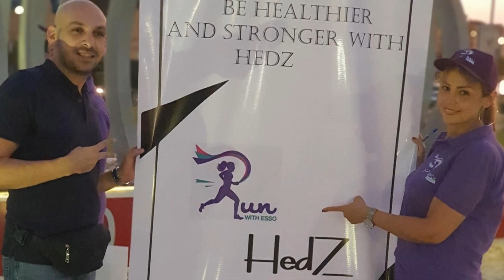Run with Esso Marathon in Elshikh Zayed in presence of Associated Press international news agency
اهلا بيكم بجروب إيسو الرياضى الاجتماعى للعائله كلها
Welcome to Esso social sports group for whole family 👨‍👩‍👧‍👧
فعاليات ماراثون جروب ايسو الشيخ زايد للمشي والجري يوم الاربعاء ٢٦ أغسطس ٢٠٢٠ وتوزيع الجوائز علي كل المشتركات
وتصوير خارجي لوكالة الانباء العالمية Associated press
marathon training,
marathon running,
marathon man,
marathon world record,
marathon watch,
marathon coach,
marathon rush,
marathon game,
marathon all episodes,
marathon alarm clock,
marathon august burns red,
marathon akasam,
marathon automatic watch,
marathon a day,
marathon antenna,
marathon aleph one,
a marathon a day,
a marathon the league,
a marathon in 24 hours,
a marathon bts,
a marathon a what joke the league explained,
a marathon runners diet,
a marathon runner my ankles are sprained,
a marathon race,
marathon bungie,
marathon bar,
marathon bomber boat,
marathon battle,
marathon bar commercial,
marathon bts,
marathon bombing watertown shootout,
marathon buzzfeed,
sbec part b marathon,
saffy b marathon,
pahla b marathon,
b e o marathon class,
b.ed hindi marathon,
b e marathon class,
frenchie b marathon,
marathon clothing,
marathon clothing store,
marathon continues dave east,
marathon cheater,
marathon commercial,
marathon candy bar commercial,
marathon coach 2020,
sbec part c marathon,
studio c marathon,
the big c marathon,
ca law marathon,
c programming marathon,
ctet marathon class,
toren c marathon,
marathon durandal,
marathon documentary,
marathon domm,
marathon day6,
marathon des sables,
marathon diet,
marathon durandal theme,
marathon diarrhea,
group d marathon class,
one d marathon,
judy d marathon,
d.masta marathon,
d block marathon,
marathon class by d'souza,
marathon ma famille d'abord,
marathon d'écoute,
marathon electric motor wiring,
marathon ep 1 eng sub,
marathon eternal,
marathon ending,
marathon eternal ost,
marathon experience,
marathon electric motor,
marathon extended,
schwalbe e marathon plus,
marathon endo motor e class,
marathon e-plus,
marathon runner chuck e cheese,
marathon e-plus test,
schwalbe marathon e-plus performance,
marathon florida,
marathon florida keys,
marathon fortnite,
marathon finish,
marathon fishing,
marathon florida fishing,
marathon finish line,
marathon field watch,
marathon gsar,
marathon gameplay,
marathon grass,
marathon general purpose mechanical,
marathon gold,
marathon gas commercial,
marathon guardian surf spinning rod,
kap g marathon man,
g c leong marathon,
tennis marathon g eazy,
g.k marathon class,
g s marathon,
g rupp marathon,
gk marathon,
g idle marathon,
marathon humps,
marathon humps fishing,
marathon history,
marathon heartless bastards,
marathon highlights,
marathon horror movie,
marathon hitting the wall,
marathon halo,
2 h marathon,
bach marathon h moll messe,
marathon infinity,
marathon infinity theme,
marathon in roses,
marathon inspiration,
marathon in 24 hours,
marathon in under 2 hours,
marathon i wanna dance,
marathon instrumental,
i ran marathon,
i'm a marathon runner,
marathon quy nhơn 2020,
marathon qualifier,
marathon quartz field watch,
marathon quotes,
marathon questions,
marathon runner,
marathon record,
marathon race,
marathon real life love story ep 1,
marathon runners pooping,
marathon running technique,
marathon song,
marathon store,
marathon seat covers,
marathon swimming,
marathon soundtrack,
marathon shoes,
marathon senpai ru,
marathon sentinel spinning combo,
a s marathon,
s block marathon,
s'entrainer semi marathon,
s'entrainer marathon,
marathon s barracuda,
menabo marathon s320,
marathon training for beginners,
marathon training plan,
marathon training documentary,
marathon tennis,
marathon theme,
marathon training diet,
talk to marathon,
at&t marathon cordless headset,
t gopi marathon,
t rex marathon,
marathon t shirt,
henkie t marathon,
marathon under 2 hours,
marathon unsolved,
marathon us government watch,
marathon urban gentry,
marathon us olympic trials,
marathon usa,
marathon universal fit flat free wheelbarrow tire,
marathon ultra,
i harm u marathon,
prageru marathon,
bitva u marathonu,
bitva u marathonu film,
marathon video,
marathon video game,
marathon vlogs,
marathon vs santos laguna,
marathon vlog fever denrick,
marathon vs real españa,
marathon virtual run,
marathon vs olimpia,
gta v marathon,
sidemen gta v marathon,
civ v marathon,
gta v marathon theme,
gta v marathon race,
tobot v marathon,
v shyam marathon classes,
animetal marathon v,
marathon without training,
marathon watch review,
marathon watch set up,
dirt season 2 marathon,
mani season 2 marathon,
stuck season 2 marathon,
season 2 marathon,
brobot season 2 marathon,
antm cycle 2 marathon,
sub 2 marathon,
1/2 marathon training,
marathon 36mm,
marathon 300 soundtrack,
marathon 36mm diver,
marathon 3 gameplay,
marathon 36mm automatic,
marathon 300 remix,
marathon 3 grass,
marathon 6030 baler,